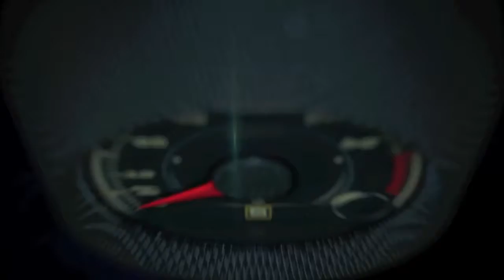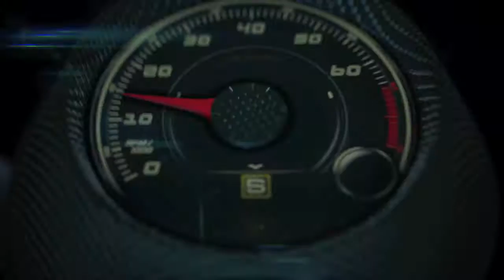FIAT- Chrysler Group (FCA) at the 2016 Chicago Auto Show